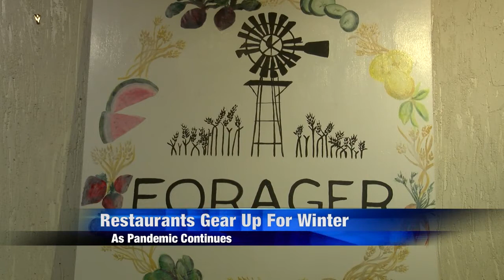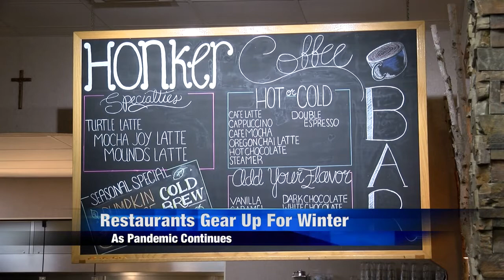As COVID-19 continues, restaurants gear up for colder weather